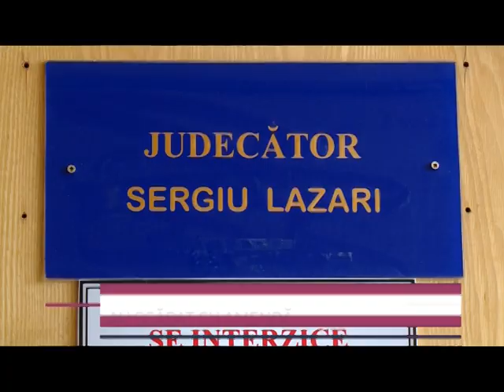Veaceslav Ceban și finul său scapă de pușcărie